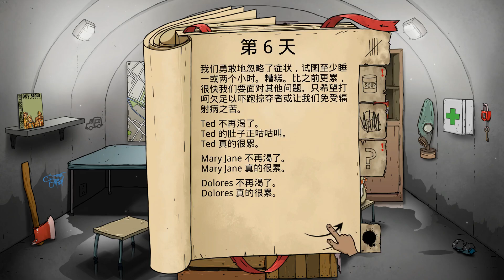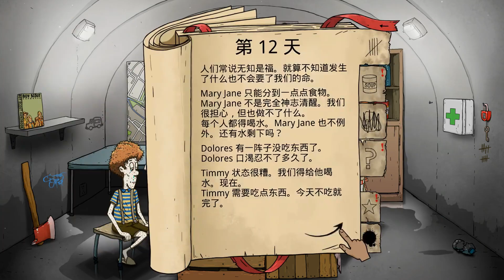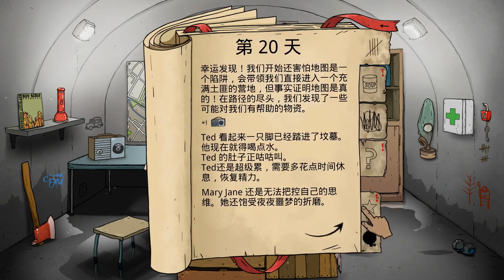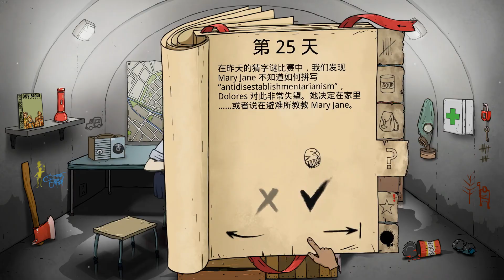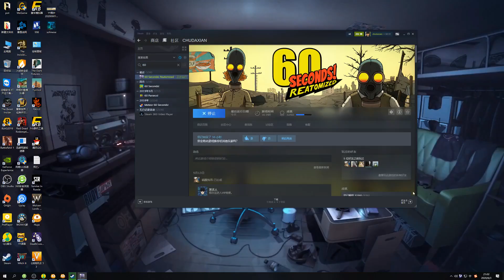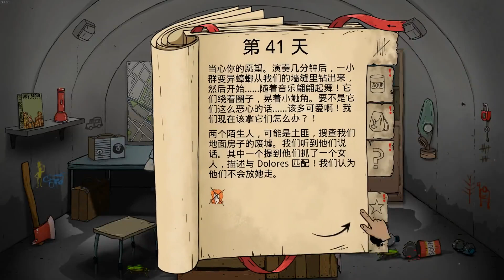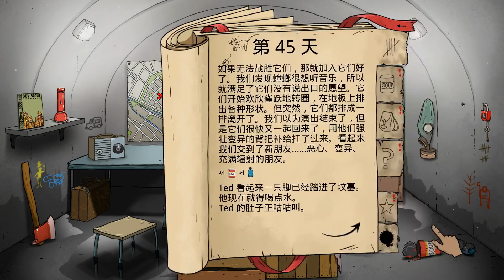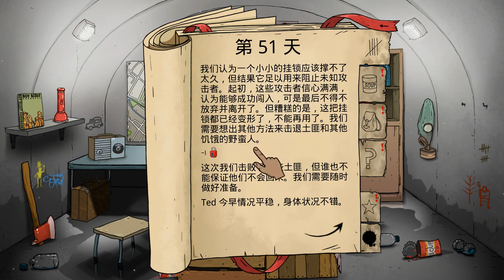60秒：楚河親自外出打野，說要擔負一家人責任